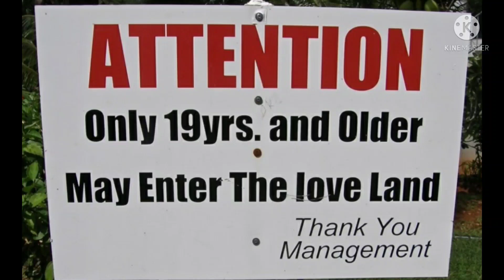LOVELAND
Talafofo Park, Guam